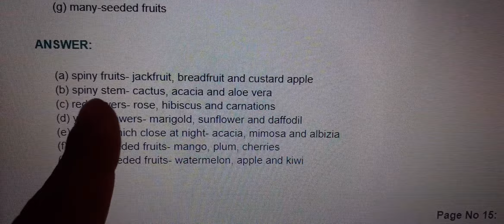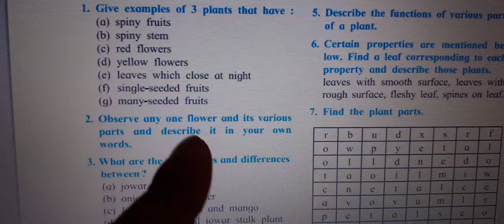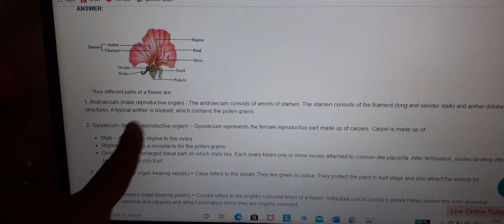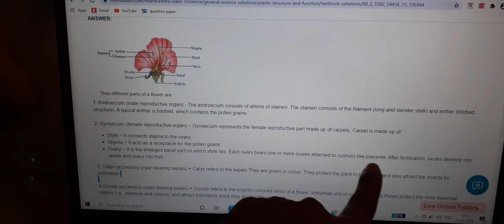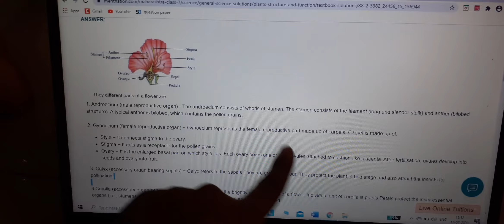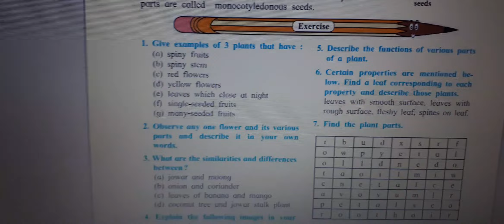RT Notes/7th std/science/ch 2